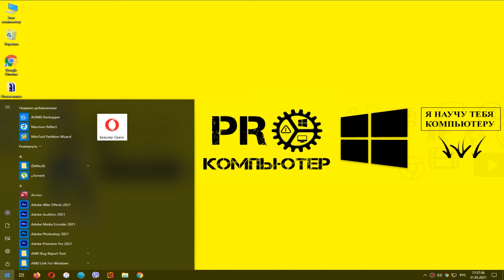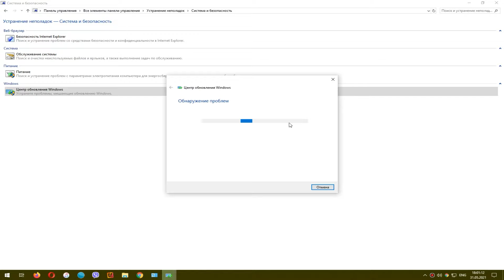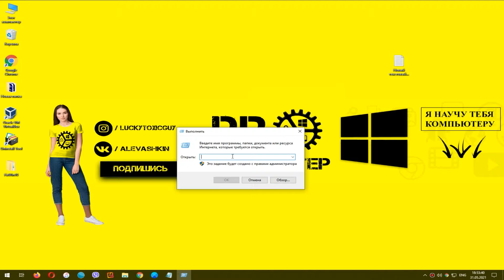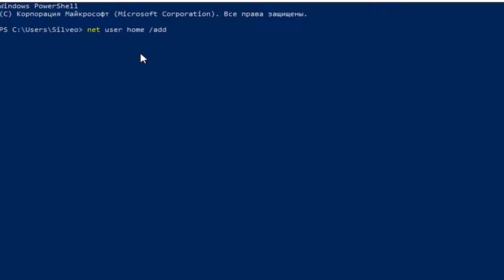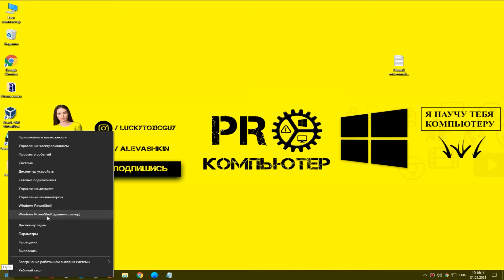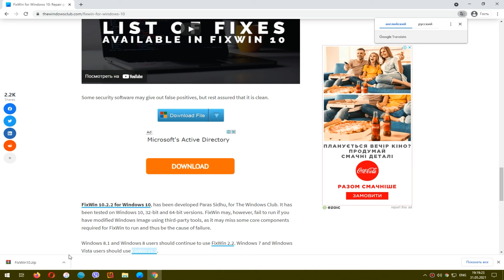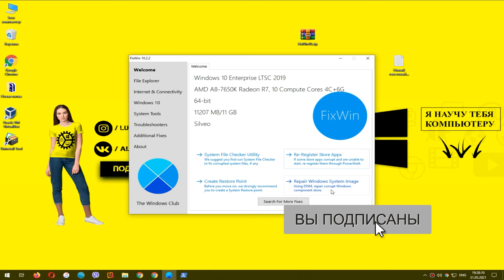Не открываются, не работают, вылетают, закрываются Параметры Windows 10 - 4 способа решения!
Что делать? «Не открываются параметры Windows 10». Вылетают, не открываются, закрываются параметры Windows 10? Все мы знаем, что приложение «Настройки» - это фундамент Windows 10. Если приложение «Параметры» не запускается в Windows 10, или в нем не отображается конкретный раздел настроек, то смотри урок до конца! Также, бывают случаи, когда приложение Параметры Windows просто сворачивается. Смотри видео до конца и я тебе покажу как переустановить приложение «Параметры» в ОС Windows 10
См. также
УРОК:
Важно! Переустановка Приложения «Параметры» Windows
Get-AppXPackage -AllUsers -Name windows.immersivecontrolpanel | Foreach {Add-AppxPackage -DisableDevelopmentMode -Register "$($_.InstallLocation)\AppXManifest.xml" -Verbose}
Подождите, пока команда завершится. Закройте PowerShell и перезагрузите компьютер. После перезапуска системы посмотрите, сможете ли вы сейчас запустить приложение «Параметры» .
Важно! Программа FIXWIN
Создаем нового пользователя и пробуем через него открыть Параметры
Важно! В открывшемся окне вводим команду: net user имя_пользователя  /add
Главы:
00:00 -  Не открываются Параметры Windows 10 - 4 Способа
00:20 -  Что происходит с Параметрами Windows 10?!
00:46 -  Внимание!
01:00 -  Первый Способ - Устранение неполадок!
01:54 -  Второй Способ - Контрольные Точки Восстановления Windows
03:09 -  Проверяем запуск Параметров Windows через вновь созданного пользователя
04:19 -  Третий Способ - Переустановка Приложения «Параметры» Windows
05:00 -  FixWin для Windows 10: устранение неполадок и проблем